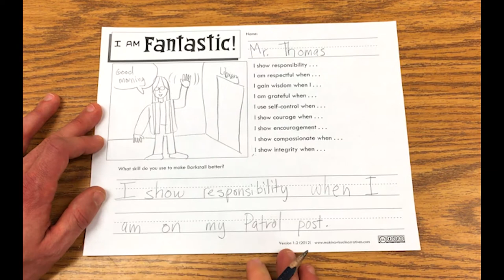I Am Fantastic 2017